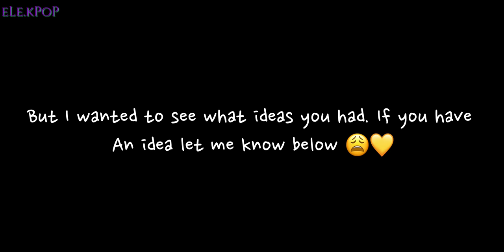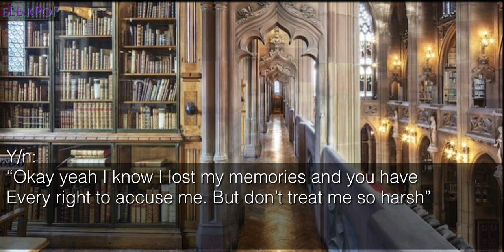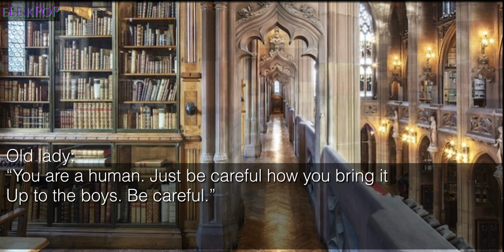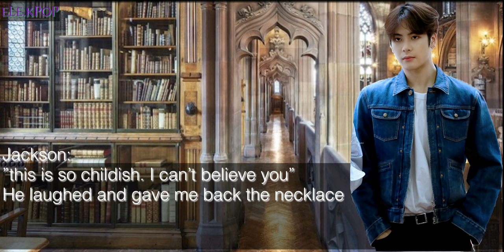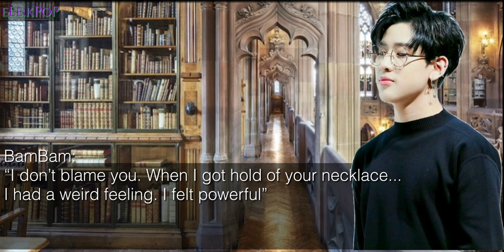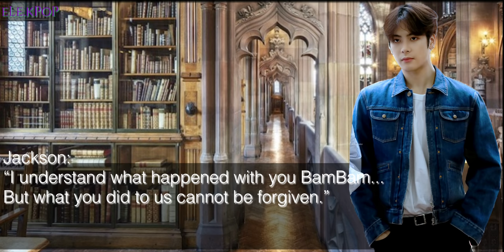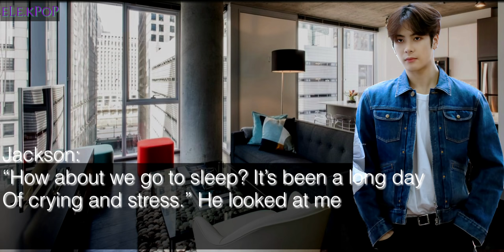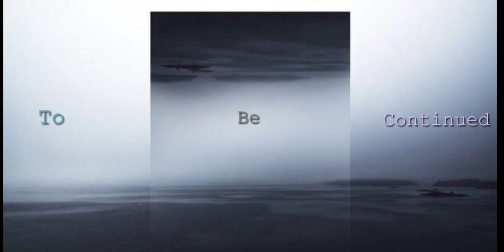[FF]⭐️Witch's Curse⭐️ Jackson Got7 S2 Ep:4